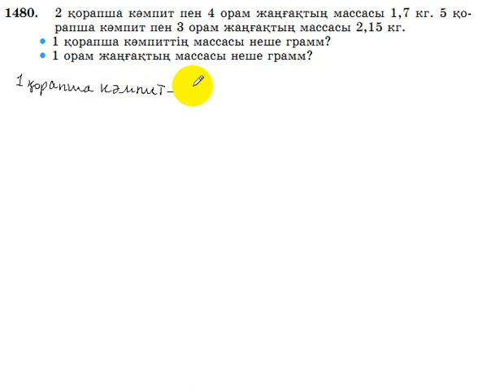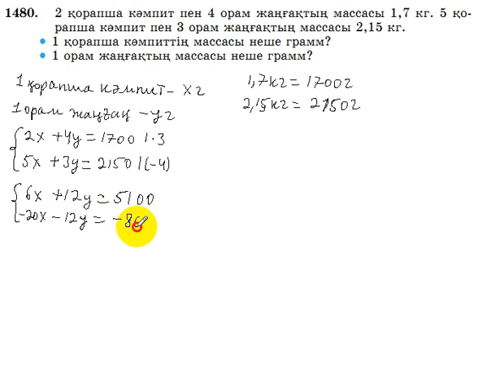6 сынып. Математика. 1480 есеп.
Мәтін есепті теңдеулер жүйесін құрып, шығару.